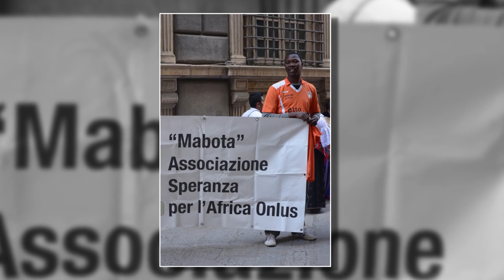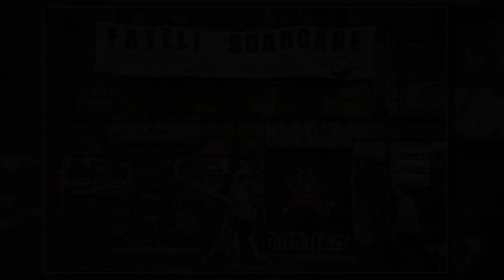1824. 20230519 - Anna Lanfranco - Imagine of the people - montage Arcangelo Vincent Scalici